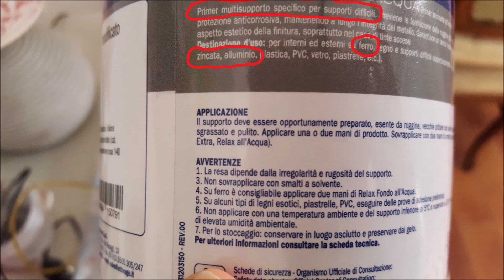Dipingere sul metallo: applique, lampadari, maniglie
In questo video ti mostro come dipingere alcuni degli oggetti in metallo più comuni sui quali viene fatto restyling: lampadari, applique, maniglie. Dipingere il metallo in maniera duratura ed efficace è possibile adoperando alcuni accorgimenti come la pulizia del supporto perchè sia ben sgrassato e l'applicazione di un ottimo primer che favorisca l'aggrappaggio del colore e prepari una buona base su cui dipingere e decorarae. anche le maniglie e i pomelli in metallo si possono dipingere per adeguarli al nuovo colore del mobile dipinto, ti parlo nel video del modo in cui farlo perchè siano resistenti il più possibile nel tempo.